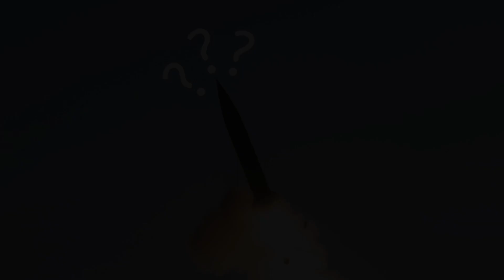Nightfall Explained: When Britain’s New Ballistic Missile Could Actually Reach Ukraine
The UK has launched the “Nightfall” project—an ambitious plan to develop a new ballistic missile with Ukraine as the primary intended recipient. But as requirements shift and costs rise, a key question emerges: when will Nightfall actually be ready, and what do the delays reveal about modern missile development?

In this video, we break down what changed between the original Nightfall targets and the updated requirements, why accuracy under electronic warfare is one of the most expensive constraints, and how production targets like “10 missiles per month” collide with real industrial capacity. We also compare Nightfall to the UK’s parallel Brakestop cruise-missile effort, where timelines slipped despite a “cheap and mass-produced” concept—offering a practical benchmark for what Nightfall may face next.

If you want a clear, analytical explanation of schedules, trade-offs, and what late-2026 to early-2027 testing could mean for Ukraine’s long-range strike options, this is the full picture—without hype, and without guesswork.